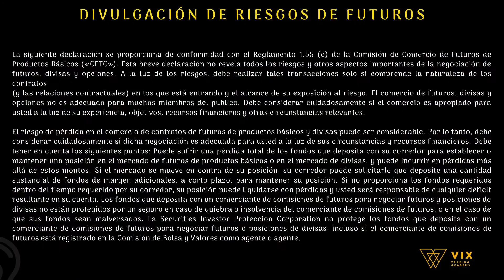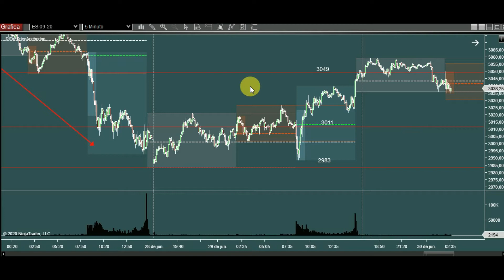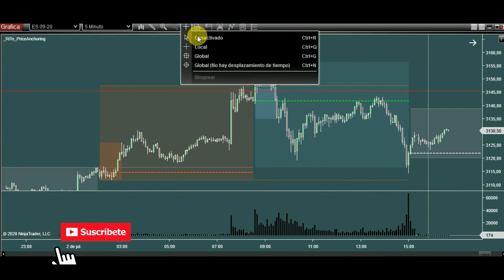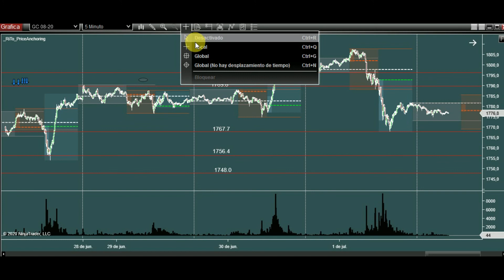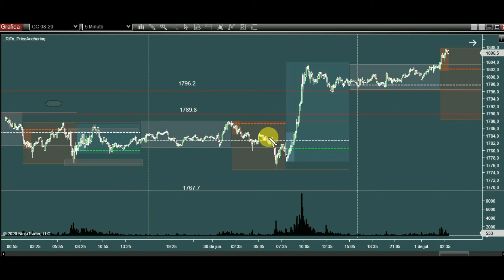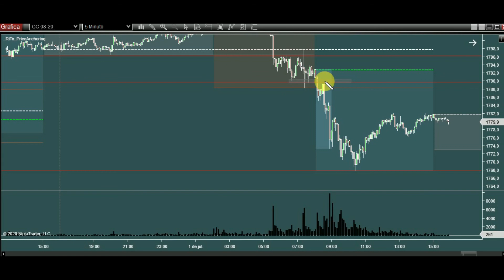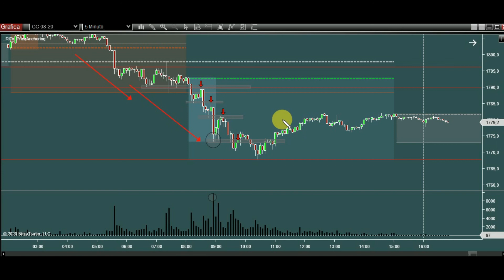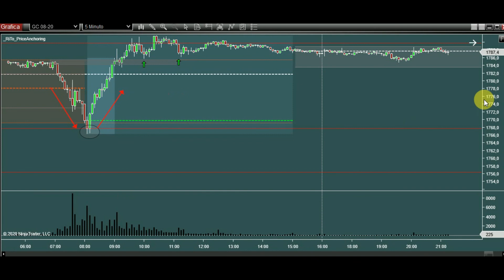Resumen semanal 29 junio-3 de Julio 2020 | NASDAQ, SP500, PETRÓLEO Y ORO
El riesgo de pérdida en el comercio de contratos de futuros de productos básicos y divisas puede ser considerable. Por lo tanto, debe considerar cuidadosamente si dicha negociación es adecuada para usted a la luz de sus circunstancias y recursos financieros. Lee la divulgación de riesgos completa e hipotética

🎯 Únete a nuestro Grupo de trading en Telegram El riesgo de pérdida en el comercio de contratos de futuros de productos básicos y divisas puede ser considerable. Por lo tanto, debe considerar cuidadosamente si dicha negociación es adecuada para usted a la luz de sus circunstancias y recursos financieros. Lee la divulgación de riesgos completa e hipotética

Aprende a ejecutar órdenes en los mercados financieros como una opción de ingresos a futuro, lo puedes hacer desde tú casa o cualquier lugar con buena conexión a internet. Nuestro proceso formativo es personalizado y sin limite de tiempo así que dispondrás de nuestro acompañamiento individual hasta que logres generar la consistencia en el Trading.

Realizamos nuestra sesión operativa para nuestra comunidad, únete a nuestro canal comenta las inquietudes que tengas.

💥 Hablemos de TRADING.
👨‍💻 Si te interesa el trading y no sabes cómo empezar, realizaremos transmisiones en vivo por nuestro canal de YouTube.
💰 Accede a nuestro curso Gratuito El riesgo de pérdida en el comercio de contratos de futuros de productos básicos y divisas puede ser considerable. Por lo tanto, debe considerar cuidadosamente si dicha negociación es adecuada para usted a la luz de sus circunstancias y recursos financieros. Lee la divulgación de riesgos completa e hipotética

💥 Hablemos de TRADING.
📰 Noticia relevantes para el día de operativa
📊 Pre-mercado para el índice del SP 500 (ES) y NASDAQ (NQ).
🖥️ Ingresa a una comunidad con más traders compartiendo tu misma pasión.
📚Descarga nuestro e-book
 📅Agendar cita personalizada.
📚Descarga nuestro e-book
 📅Agendar cita personalizada.
Resumen semanal del comportamiento de los índices que operamos y que diariamente analizamos en la academia.
Inscribe a nuestro curso GRATUITO de trading.

 Saludos traders.